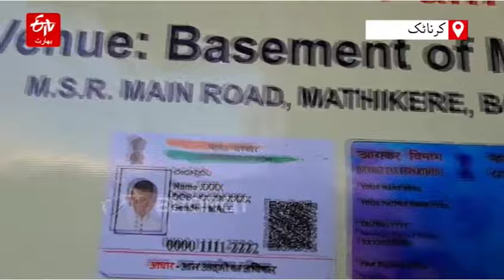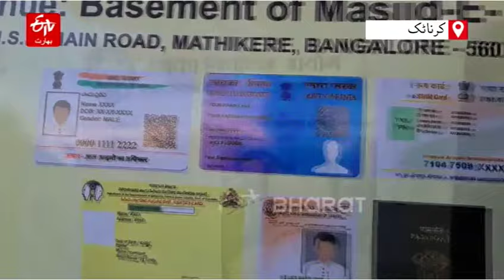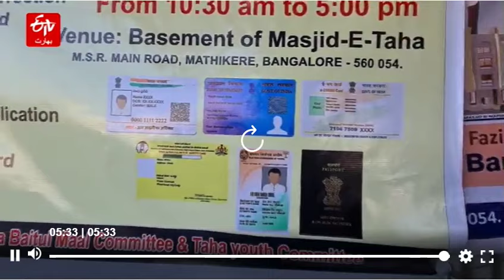Community Led Documentation Camp @ Masjid e Taha Ensures Inclusive Voter ID Enrollment Tanveer Ahmed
Masjid e Taha Facilitates Vital Documentation Camp in Collaboration with JIH & Lifeline Foundation

Social groups join hands to host documentation camps in mosques, ensuring widespread enrollment for voter IDs.

Bangalore: Collaborative efforts by Jamaat-e-Islami Karnataka, Lifeline Foundation, Masjid One Movement, Project Smile, and other community organizations are bringing documentation camps to various locations across the city. The aim is to provide identity cards for all individuals, regardless of their religious background.

As part of this initiative, a documentation camp took place at Masjid Taha in Mattikere. The camp facilitated the creation of voter IDs, Aadhaar cards, and other essential documents. People from diverse communities visited the mosque to obtain their identity cards without discrimination.

The event saw dedicated volunteers from Jamaat-e-Islami, Lifeline Foundation, Masjid Taha Youth Committee, and Bait Al-Mal working tirelessly. The local community actively engaged with the camp, taking advantage of the opportunity.

During the camp, Samiullah Khan, President of Masjid Taha Committee, along with other committee members, and officials from Jamaat-e-Islami and Lifeline Foundation emphasized the significance of various documents, especially the voter ID. They highlighted that hundreds of people attended the camp at the mosque premises, earnestly fulfilling their identity card requirements.